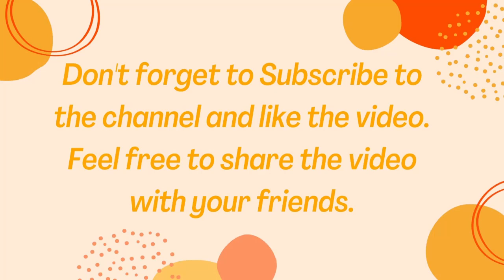ADVENT Dream On REFLECTION @ The FAITHCAFE iow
Joseph has a dream. Short Christmas message with music & CAPTIONS on Matt. 1: 18-24. SUBTITLES in English, French, Spanish, Russian, Ukrainian & Hindi.